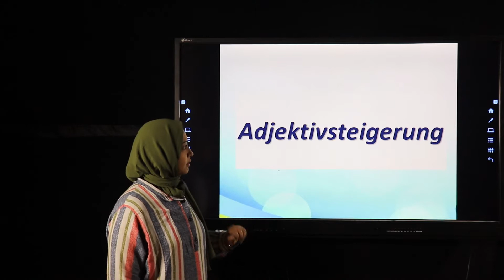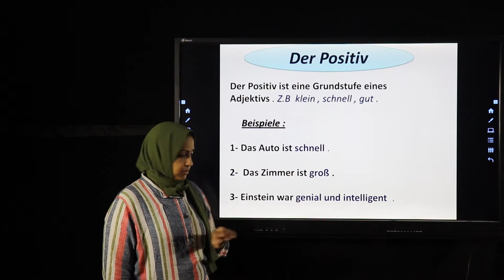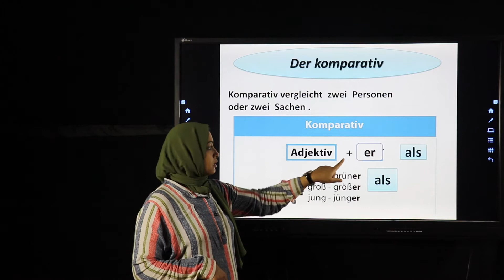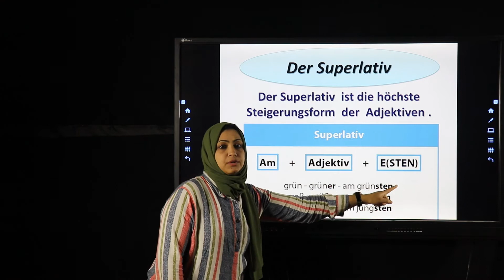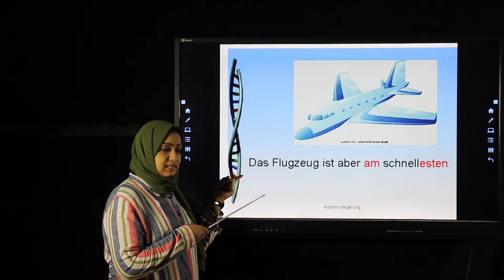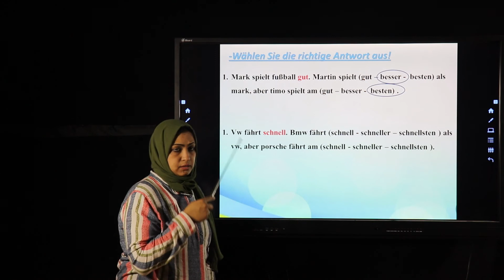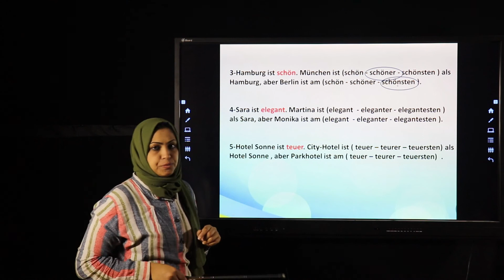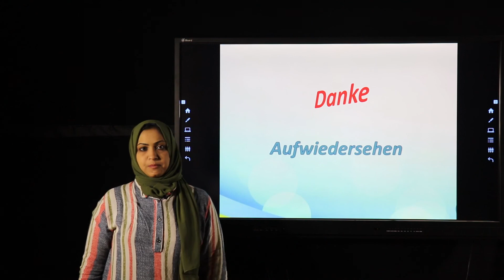هدي عماد الماني الثالث الاعدادي Die adjkivsteigerung